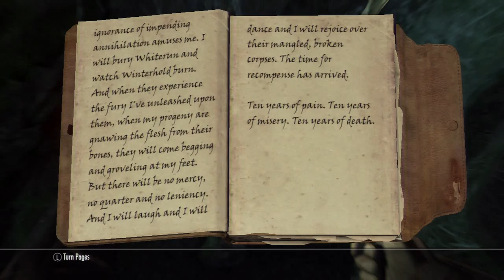Skyrim Thieves Guild Walktrough HD PT.4- Dampened Spirits Part 1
Must have completed Loud and Clear to obtain this quest.

Objective:
- Speak to Maven Black Briar
- Speak to Mallus Maccius
- Speak to Sabjorn
- Poison the Nest
- Poison the honningbrew Vat
- Return to Sabjorn
- Attend the tasting ceremony
- Identify Sabjorn's silent partner
- Return to Maven Black Briar
- Return to Brynjolf

Tags: The Elder Scrolls V: Skyrim Thieves Guild HD PT.3- Loud and Clear Part walktrough Ps3 Xbox PlayStation Playstation Xbox360 Games Challenge Gameplay SillentStriker video game Trailer Move Ps2 animation movie Nintendo war Out Wii Sony Psp Million Day Uncharted Console Truth Wanna X360 Multiplayer Playstation3 Like Live Shadow Videogame Star Cinnamon Review Ign Demo Shooter Among Exclusive Videogames Network Footage Arcade Gamer Resistance TheSillentStriker